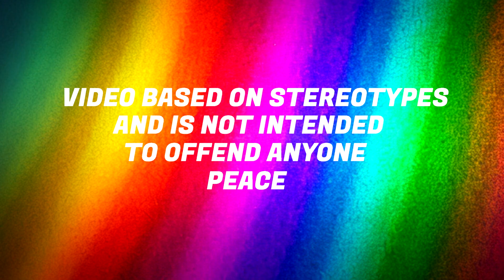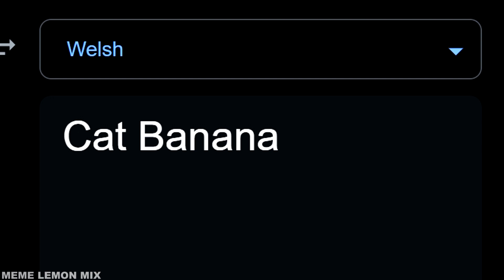Banana Cat in different languages Part 3